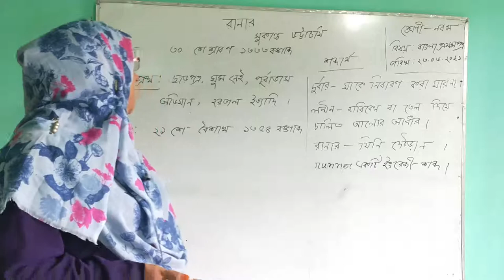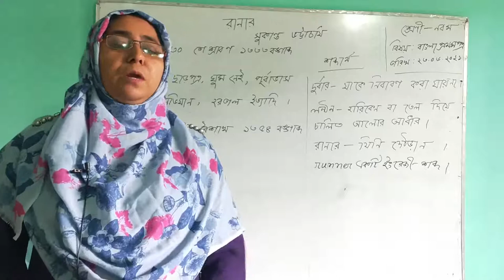BANGLA 1st PAPER CLASS 9 // SADASADI ML HIGH SCHOOL // PRESENTED BY NARGIS AKTER